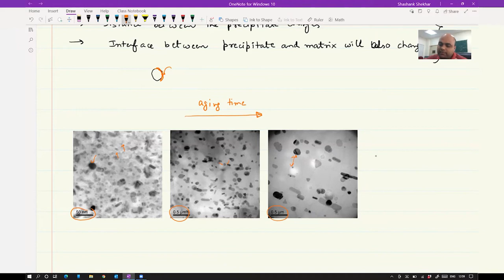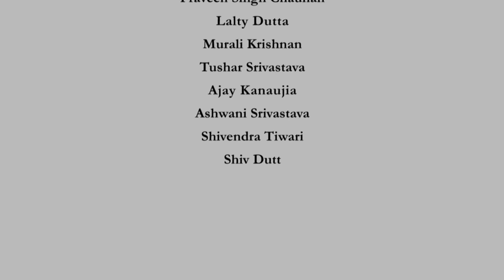Precipitation Strengthening: Precipitate Characteristics